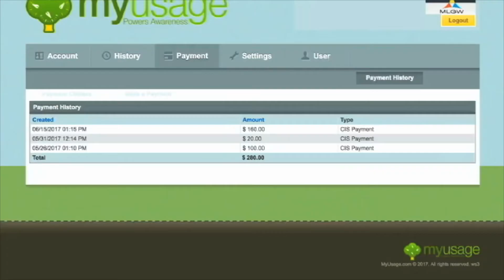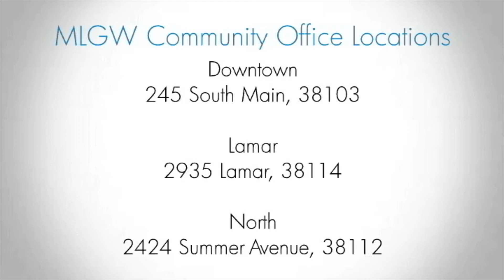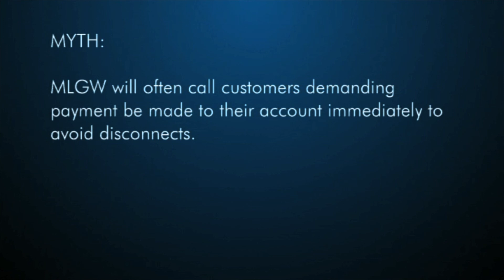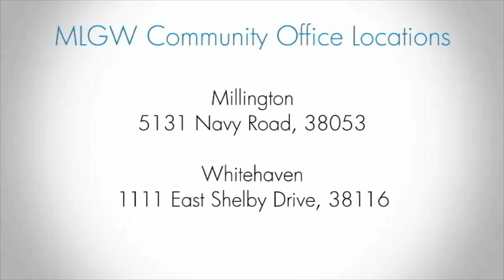Power Up Memphis - September 2018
On this episode of Power Up Memphis, MLGW has implemented new security measures to prohibit the possession of firearms within its public buildings, and how you can avoid becoming a victim by utility scammers.